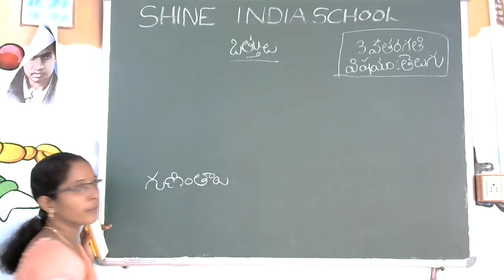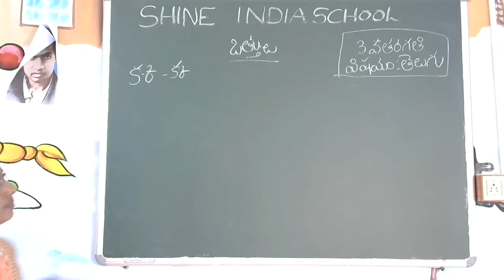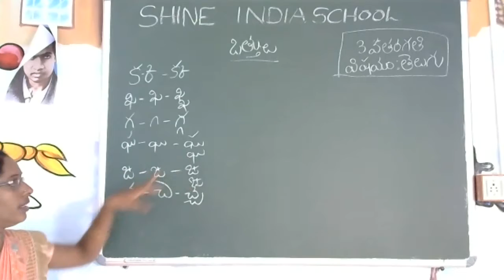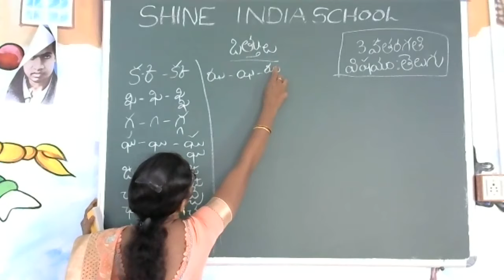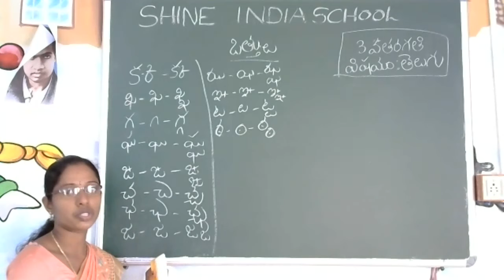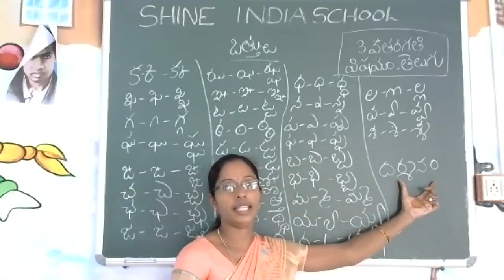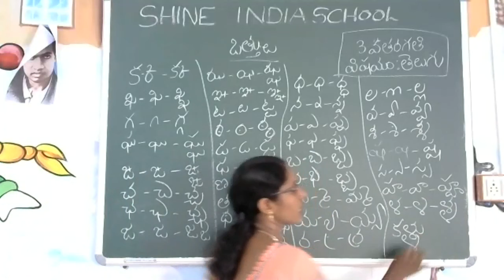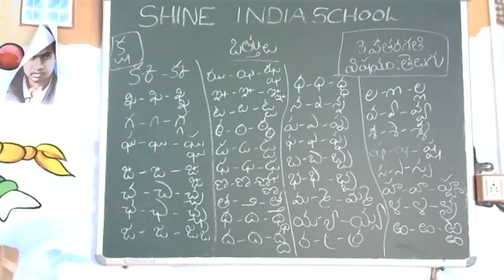SHINE INDIA SCHOOL TELUGU ONLINE CLASS GRADE GRADE-3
SHINE INDIA SCHOOL BHURANPURAM KHAMMAM TELUGU ONLINE CLASS  REFERENCE VIDEO FOR  GRADE-3